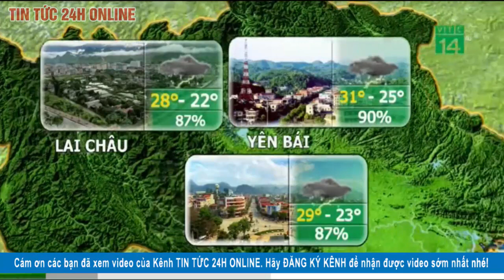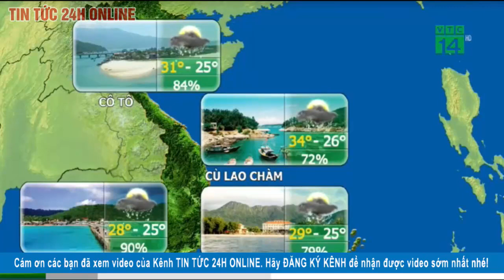Dự báo thời tiết ngày 6 tháng 8 năm 2020 | Dự báo thời tiết ngày mai và 3 ngày tới mới nhất | TT24h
Theo Trung tâm Dự báo Khí tượng thủy văn Quốc gia, dự báo thời tiết 10 ngày tới (đêm 31/7 đến 10/8), trên khắp cả nước mưa dông tăng lên, có mưa to, có khả năng xảy ra lốc, sét, mưa đá và gió giật mạnh. Khu vực Hà Nội:
1. Phía Tây Bắc Bộ:

Từ ngày 6-8/8, có mưa rào và rải rác có dông, cục bộ có mưa vừa, mưa to (thời gian mưa tập trung vào đêm và sáng). Trong cơn dông có khả năng xảy ra lốc, sét, mưa đá và gió giật mạnh.

Từ ngày 9-10/8, có mưa rào và dông vài nơi.

2. Phía Đông Bắc Bộ

Từ đêm 31/7-1/8 có mưa rào và rải rác có dông, cục bộ có mưa vừa, mưa to. Trong cơn dông có khả năng xảy ra lốc, sét, mưa đá và gió giật mạnh.

Từ chiều ngày 1-5/8 có mưa vừa, mưa to, có nơi mưa rất to và dông. Trong cơn dông có khả năng xảy ra lốc, sét, mưa đá và gió giật mạnh.

Từ ngày 6-8/8 có mưa, có nơi mưa vừa, mưa to (thời gian mưa lớn tập trung vào chiều tối, đêm và sáng sớm). Trong cơn dông có khả năng xảy ra lốc, sét, mưa đá và gió giật mạnh.

Từ ngày 9-10/8, có mưa rào và dông vài nơi; ngày nắng.

3. Các tỉnh từ Thanh Hóa đến Thừa Thiên Huế

Từ đêm 31/7-3/8, có mưa to đến rất to; riêng đêm 31/7 có mưa rào và rải rác có dông, cục bộ có mưa vừa, mưa to. Trong cơn dông có khả năng xảy ra lốc, sét, mưa đá và gió giật mạnh.

Từ ngày 04-10/8, chiều tối và đêm có mưa rào và dông vài nơi, ngày nắng, riêng ngày 6-10/8 có nơi nắng nóng. Trong cơn dông có khả năng xảy ra lốc, sét, mưa đá và gió giật mạnh.

4. Các tỉnh ven biển từ Đà Nẵng đến Bình Thuận

Từ đêm 31/7-3/8, có mưa rào và dông rải rác, cục bộ có mưa vừa, mưa to; riêng từ ngày 1-3/8 Đà Nẵng-Quảng Nam có mưa vừa, mưa to, có nơi mưa rất to và dông. Trong cơn dông có khả năng xảy ra lốc, sét, mưa đá và gió giật mạnh.

Từ ngày 4-10/8, chiều tối và đêm có mưa rào và dông vài nơi, ngày nắng, phía Bắc có nơi nắng nóng. Trong cơn dông có khả năng xảy ra lốc, sét, mưa đá và gió giật mạnh.

5. Tây Nguyên

Từ đêm 31/7-3/8, có mưa vừa, mưa to, có nơi mưa rất to và dông. Trong cơn dông có khả năng xảy ra lốc, sét, mưa đá và gió giật mạnh.

Từ ngày 4-9/8, chiều tối và đêm có mưa rào và dông rải rác, cục bộ có mưa vừa, mưa to, ngày nắng. Trong cơn dông có khả năng xảy ra lốc, sét và gió giật mạnh.

6. Khu vực Nam Bộ

Từ ngày 04-10/8, chiều tối và đêm có mưa rào và dông rải rác, cục bộ có mưa vừa, mưa to, ngày nắng. Trong cơn dông có khả năng xảy ra lốc, sét và gió giật mạnh.

7. Khu vực Hà Nội

Từ đêm 31/7-1/8 có mưa, mưa rào và dông. Trong cơn dông có khả năng xảy ra lốc, sét, mưa đá và gió giật mạnh.

Từ chiều và đêm 1/-3/8 có mưa to đến rất to và dông. Trong cơn dông có khả năng xảy ra lốc, sét, mưa đá và gió giật mạnh.

Từ ngày 4-10/8, có mưa rào và dông vài nơi; riêng từ ngày 6-8/8 có lúc có mưa rào và dông.